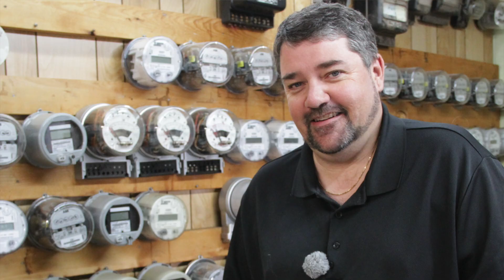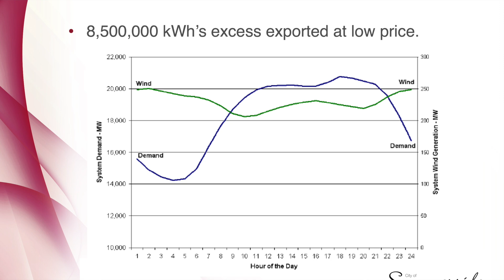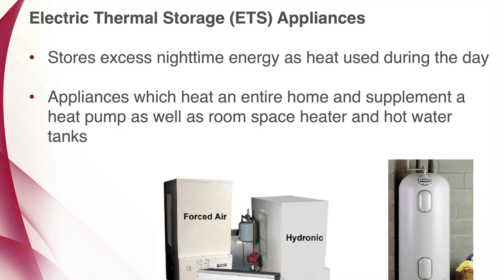How This Tiny Canadian City Became a Renewable Powerhouse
PART 1 - Over a decade ago, Summerside PEI had virtually no electricity-generating capacity besides expensive backup diesel generators. Something had to change. So the little city in Atlantic Canada set up their own utility, built a wind power project right in the city, started installing a smart grid and thermal energy storing furnaces and boom, suddenly they were getting 42% of their electricity from local, sustainable sources. It didn't stop there. In part one of this amazing story we look at the beginnings of the energy revolution in Summerside and how they used off-the-shelf technologies to do what few cities have done.
GreenEnergyFutures.ca CKUA.com Podcast
Watch for part 2 in this series where Summerside really digs into the revolution and builds an energy-secure, affordable grid with renewable energy.

Green Energy Futures Episode 377A